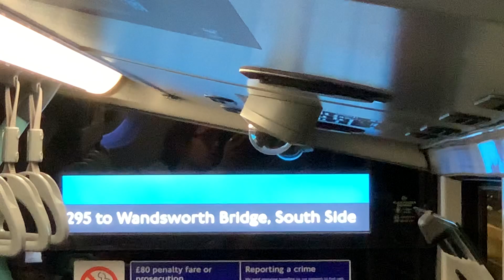295 to Ladbroke Grove, Sainsbury’s